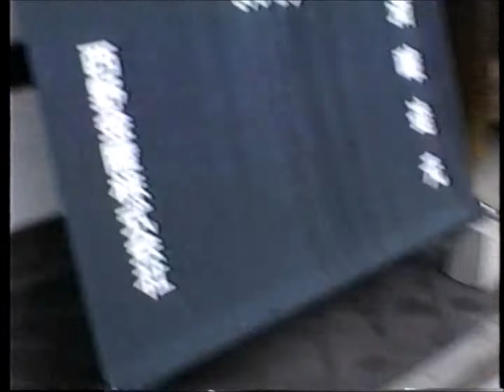香川県 金毘羅さん (1998年) 金陵の郷 当時のミュージアム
金刀比羅宮1998年 平成10年1月2日参拝
香川県仲多度郡琴平町8921
香川県琴平町の金刀比羅宮は、古くから「さぬきのこんぴらさん」として
親しまれている海の神様で、大物主神（おおものぬしのかみ）を祀った
全国の金刀比羅神社の総本宮です。社殿やその他の建築物、美術品など、
歴史と文化が薫る見どころが満載

虎屋うどん・そば
香川県仲多度郡琴平町814
約400年もの歴史を誇るうどん屋さん「虎屋うどん」。
こんぴらさんの石段のすぐ手前にあるお店です。
元々は旅館として建てられたそうで、店内は虎の彫刻や細工
旅館だった名残など江戸時代から続く老舗のうどん・そば虎屋

金陵の郷
香川県仲多度郡琴平町623
金刀比羅宮の参道口に位置、酒造り創業当時（寛政元年（1789年））の
白壁の酒蔵をそのまま復元しています。大楠がそびえる「くすのき広場」を
中心に建つ「歴史館」「文化館」では、酒蔵を改築し江戸時代の酒造りの
工程を人形と当時の酒造道具を用いてわかりやすく説明・再現。
ビデオでの紹介や徳利、酒ビン、ラベルを展示しています。
併設するミュージアムショップでは試飲もできますよ（無料）。

四国 ニュー オレンジフェリー
大阪南港→東予港→新居浜港
1998年 平成10年1月1日乗船